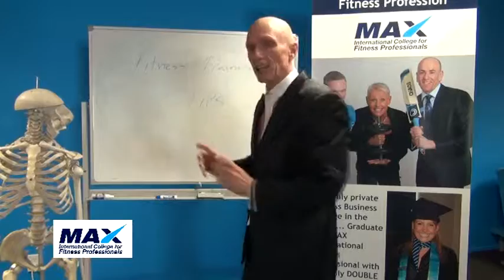Fitness Training Tips with MAX Founder Kman McEvoy Inside Out Exercise Evaluation